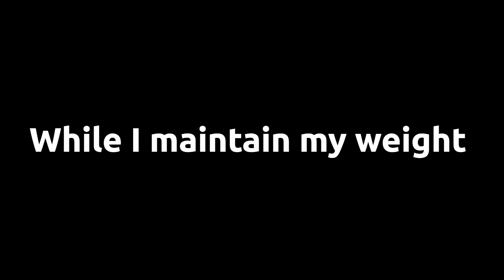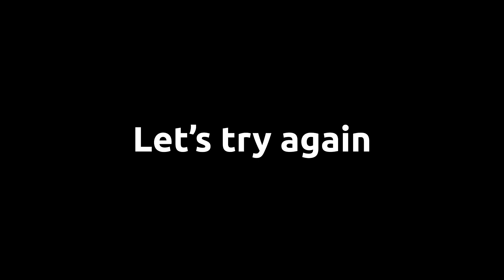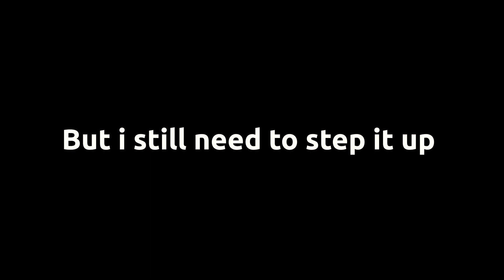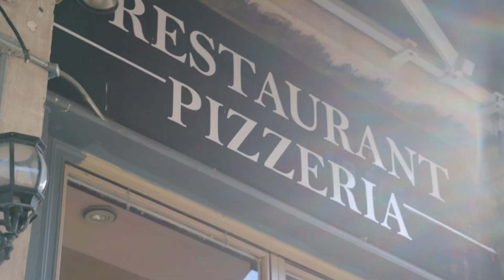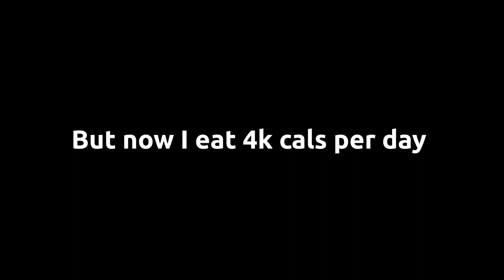Staying Big While Travelling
This won't be an easy trip... We to have some fun in Montreal, continue to train hard and bulk up!